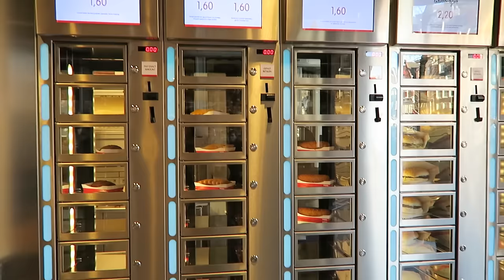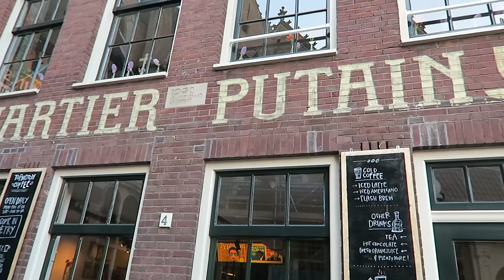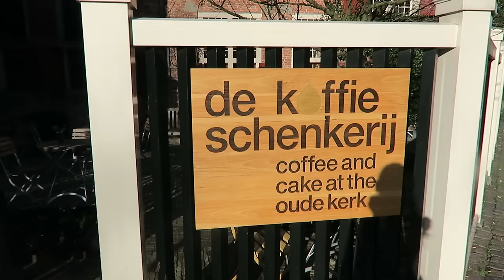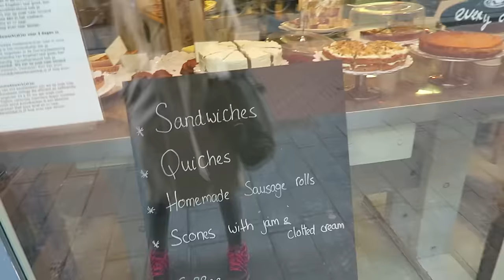RED LIGHT DISTRICT WALKING TOUR TRAVEL VLOG 247 AMSTERDAM | ENTERPRISEME TV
Let's explore the Amsterdam Red Light District in this travel vlog! It's so much fun to take you along in this travel vlogs and show you around in the Amsterdam Red Light District. I'm looking for the narrowest street in Amsterdam and also at the end show you a fantastic place to have coffee/tea.